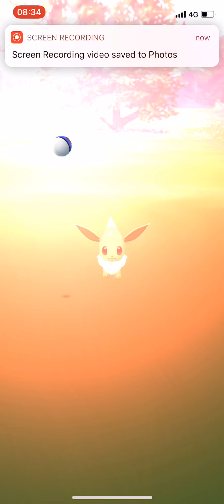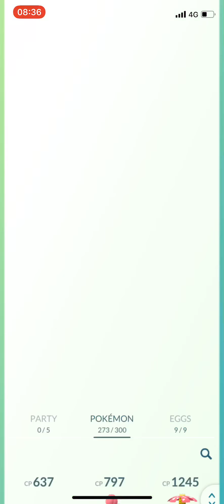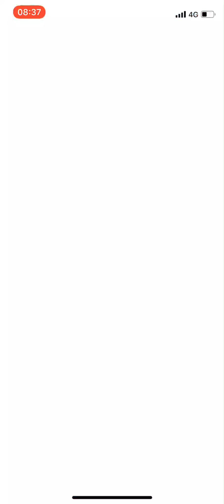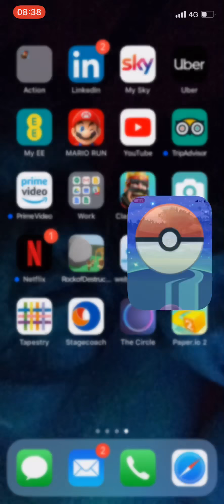Pokemon Go eevee catch followed by a walk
You see the walk cos I forgot I was recording 🙄🙄🙄🙄😳